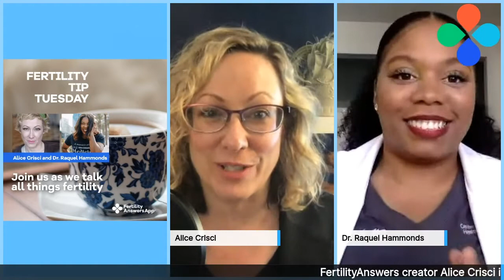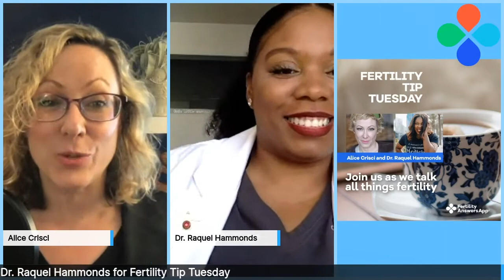LH Surge in Ovulation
MedAnswers co-founder and CEO Alice Crisci is joined by Dr. Raquel Hammonds from Center for Reproductive Health & Gynecology in Los Angeles, an IVF clinic serving the greater Los Angeles area, for FertilityTipTuesday, a provocative weekly discussion about all things fertility and health related! This weeks topic is all about LH Surge in Ovulation!

To hear more from Dr. Raquel, tune in next Tuesday at 7PM EST, 4PM PST to hear more Fertility Tips!

“Don't ask Siri, ask our trusted experts!”

MedAnswers is a next generation digital health company with its first app, FertilityAnswers, helping those trying to conceive access speciality fertility care through an easy-to-use smartphone application.

Whether pursing assisted reproductive technologies (ART) or trying to conceive without assistance, we assembled the world's best experts into a handy network to answer on-demand questions.